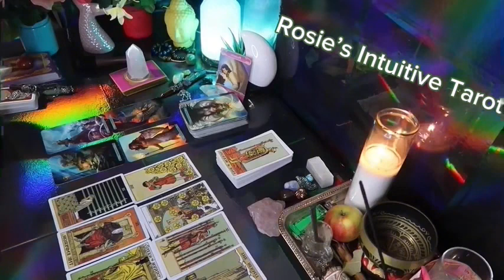VIRGO 💌 THE TRUTH IS BEING REVEALED!!! 👀 THEY SEE YOU AND NOW REALIZED THEY ARE MADLY IN LOVE 🥰